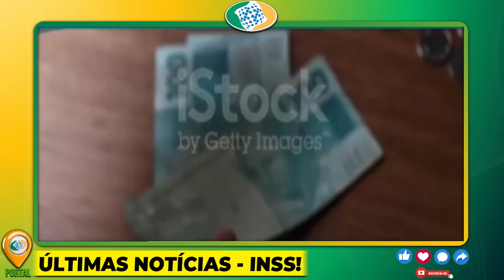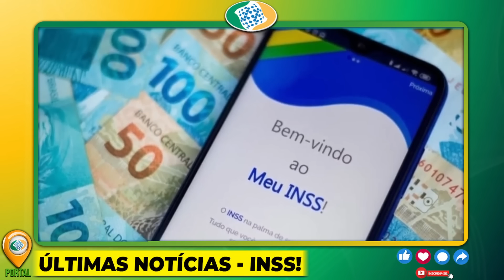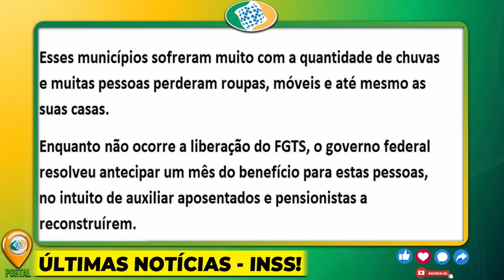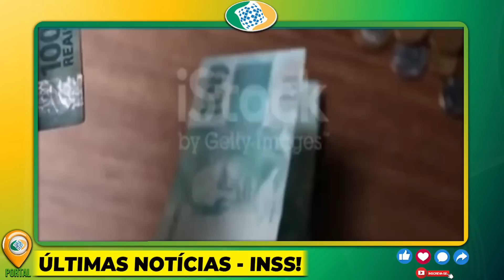MELHOR NOTÍCIA DO ANO! PAGAMENTO EXTRA LIBERADO EM MARÇO CONFIRMADO, DATA LIBERADA MUDOU TUDO!!